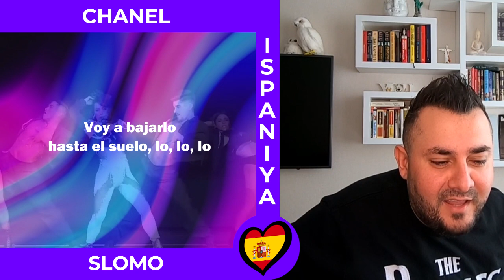Murad Arif reacts to "SloMo" - Chanel | Eurovision 2022 Spain 🇪🇸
Chanel will represent Spain at the Eurovision Song Contest 2022 with the song "SloMo".

All Eurovision 2022 Entries:

🇦🇺 Sheldon Riley - "Not The Same"
🇦🇹 LUM!X & Pia Maria - "Halo"
🇦🇿 Nadir Rustamli - "Fade To Black"
🇧🇪 Jérémie Makiese - "Miss You"
🇧🇬 Intelligent Music Project - "Intention"
🇭🇷 Mia Dimšić - "Guilty Pleasure"
🇨🇾 Andromache - "Ela"
🇨🇿 We Are Domi - "Lights Off"
🇩🇰 REDDI - "The Show"
🇪🇪 Stefan - "Hope"
🇫🇮 The Rasmus - "Jezebel"
🇫🇷 Alvan & Ahez - "Fulenn"
🇬🇪 Circus Mircus - "Lock Me In"
🇩🇪 Malik Harris - "Rockstars"
🇬🇷 Amanda Georgiadi Tenfijord - "Die Together"
🇮🇸 Systur - "Með hækkandi sól"
🇮🇪 Brooke - "That's Rich"
🇮🇱 Michael Ben David - "I.M"
🇱🇹 Monika Lui - "Sentimentai"
🇲🇹 Emma Muscat - "I Am What I Am"
🇲🇩 Zdob şi Zdub & Frații Advahov - "Trenulețul"
🇲🇪 Vladana - "Breathe"
🇳🇱 S10 - "De Diepte"
🇲🇰 Andrea - "Circles"
🇳🇴 Subwoolfer - "Give That Wolf A Banana"
🇵🇱 Ochman - "River"
🇵🇹 MARO - "Saudade Saudade"
🇷🇴 WRS - "Llámame”
🇸🇲 Achille Lauro - "Stripper"
🇷🇸 Konstrakta - "In Corpore Sano"
🇸🇮 LPS - "Disko"
🇪🇸 Chanel - "SloMo"
🇸🇪 Cornelia Jakobs - "Hold Me Closer"
🇨🇭Marius Bear - "Boys Do Cry"
🇺🇦 Kalush Orchestra - "Stefania"
🇬🇧 Sam Ryder - "SPACE MAN"